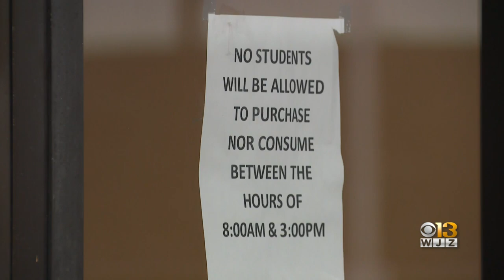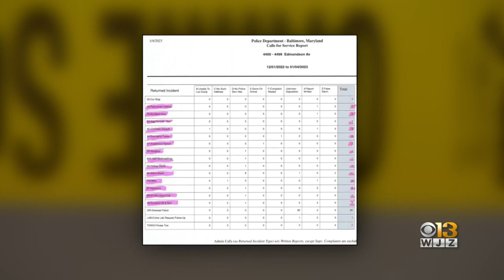Family, community remember 16-year-old high school student shot and killed Wednesday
Attorney Thiru Vignarajah, representing Dorsey's family, called for justice for the slain teen on Thursday, saying police should treat the case as they might in a wealthier neighborhood like Canton or Federal Hill.